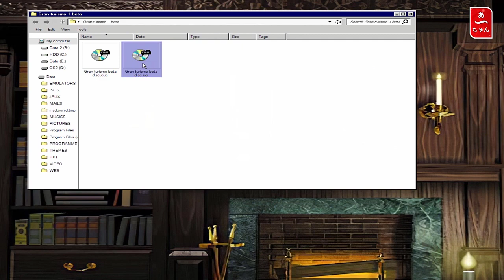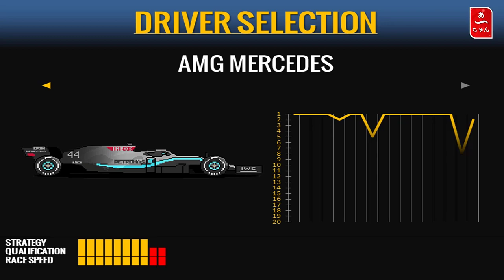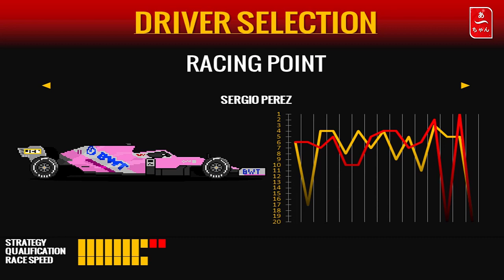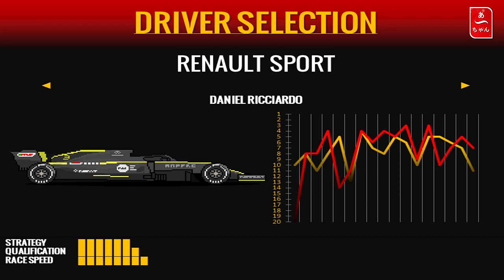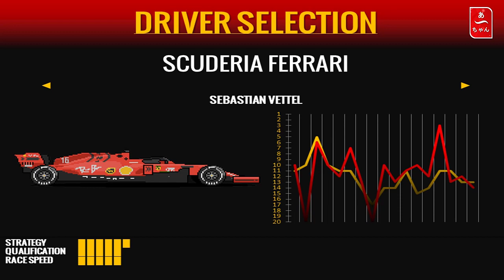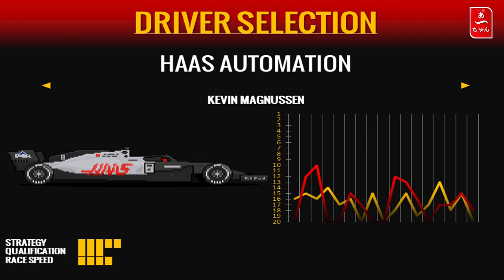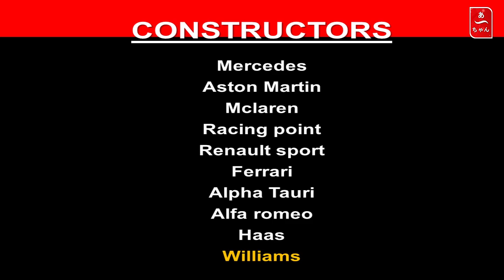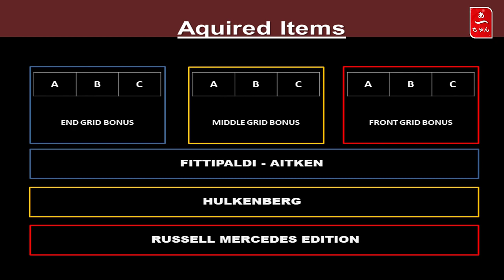Parlons F1 : Bilan saison 2020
Joyeux noel.